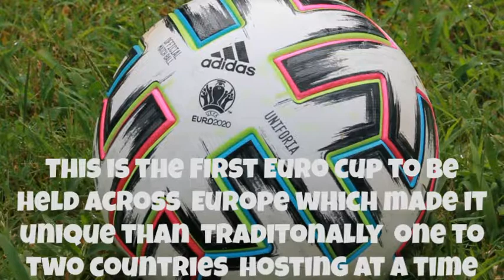Adidas EURO 2020 Uniforia OMB Test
What's up guys this is the overdue video to testing the Adidas Uniforia official match ball of the Euro 2020 cup held between June 11-July 11, 2021. This match ball resembles the Brazuca by the curve shots and by its 6 panels but the only difference is that it looks like a jigsaw puzzle lol.